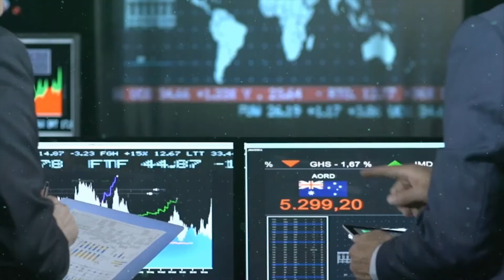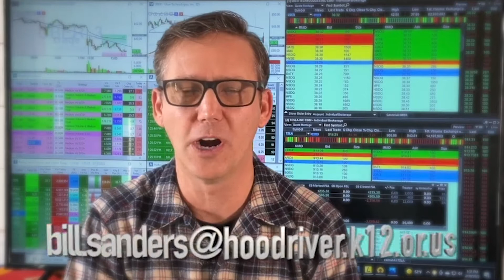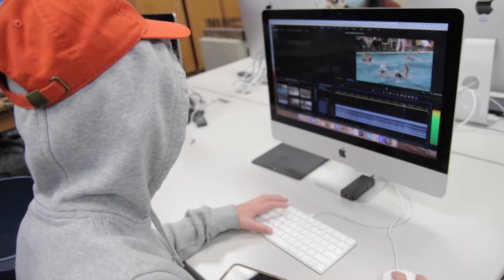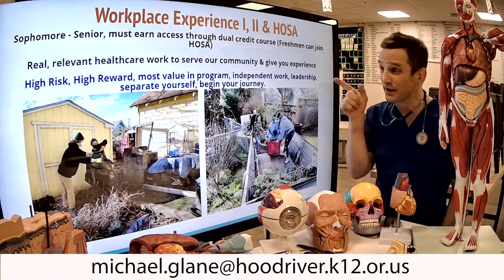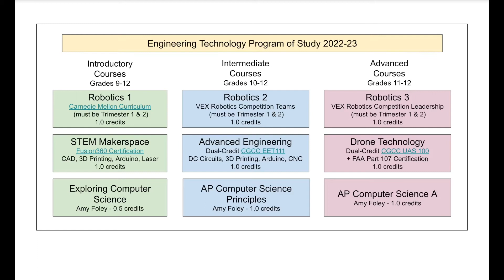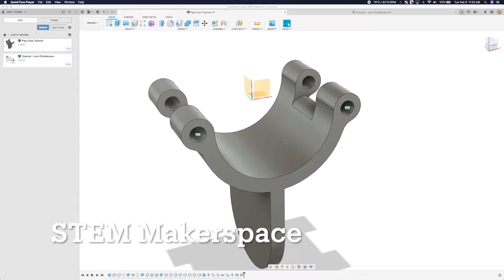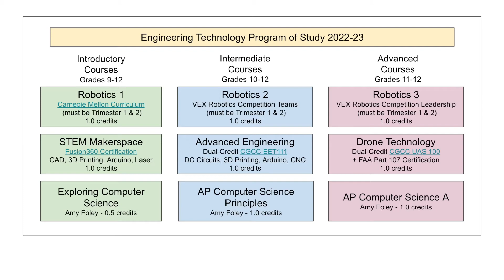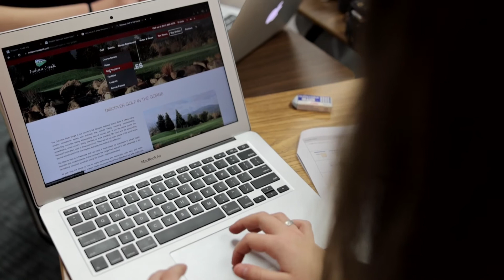2022 CTE Department Video